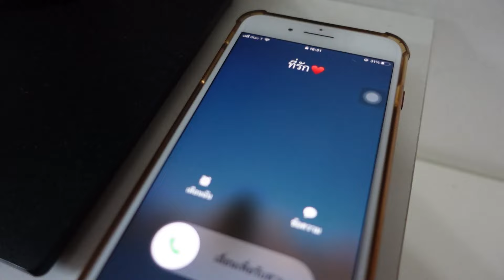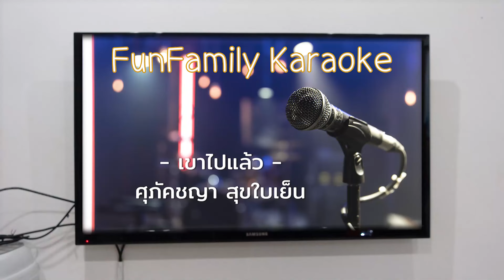วิธีปลอบเมื่อเพื่อนอกหัก | ใยบัว ครอบครัวหรรษา Fun Family S Studio